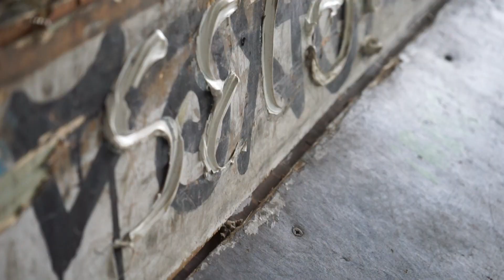Gettho Spot .149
Shot whith a SONY A7MKII, Filmed and edited by Gabriel Rippe